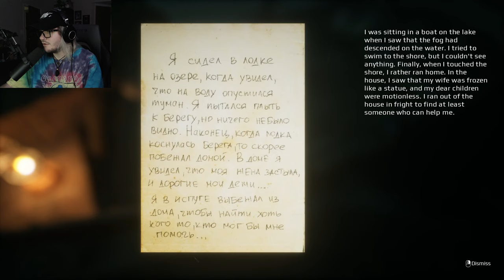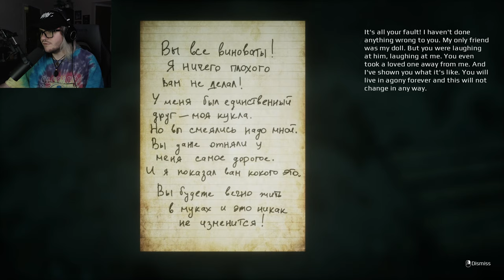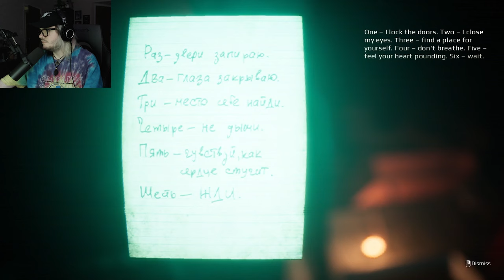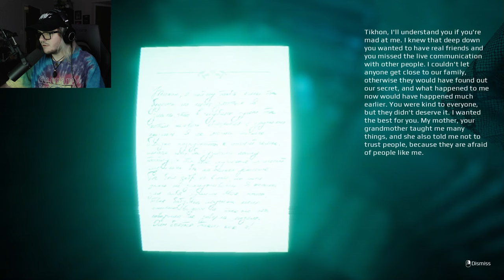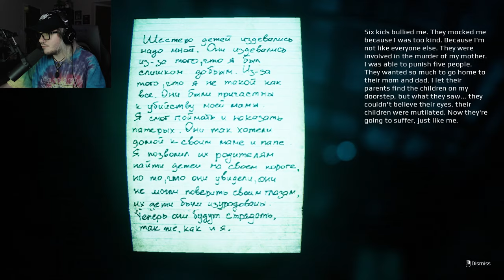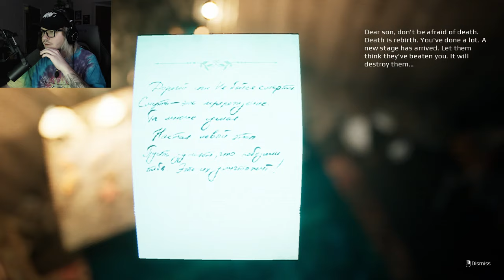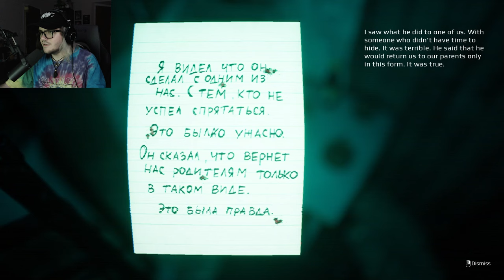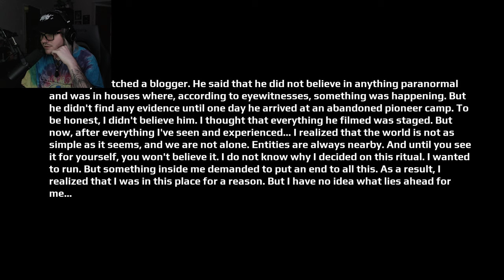Something tragic happened in this village...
The main character, Grisha, is heading to the city to visit his grandfather. Driving through thick fog, the main character's car gets into an accident. And now he has to walk further to find at least someone who could tell him the way. So he finds himself in an abandoned village. Grisha does not yet know what secrets this place holds, but he will be forced to figure everything out when he gets to the damn old house.